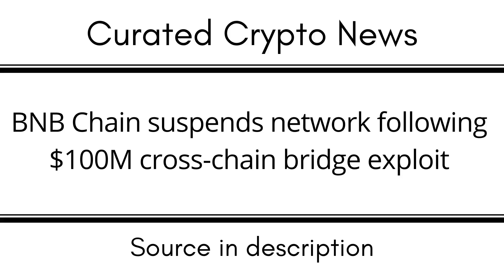BNB Chain suspends network following $100M cross chain bridge exploit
EGLD: erd1uyzseaz3ne3eaf6r0j0p9nlrsyagfey4qnqv2j66pv3daggwj6sseu938d

DOT: 13MVMUApCciYR5HViE9wBHjc1wpmZpVbg1y8wDPuj6eN2JPD

BTC: 1KMoYwF9wU3FJ8h3TUWidTrAfav6ksCQyA

SOL: ACzxgHAhjzuwqee2anJQHzPx4iSm9GXrWNgbPTNpveQD